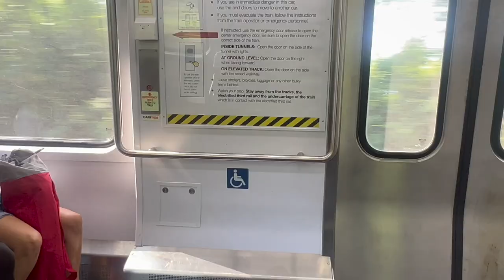DRAKE VLOG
DRAKE concert vlog